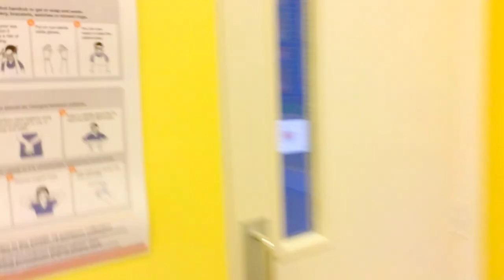Ice Bucket Challenge